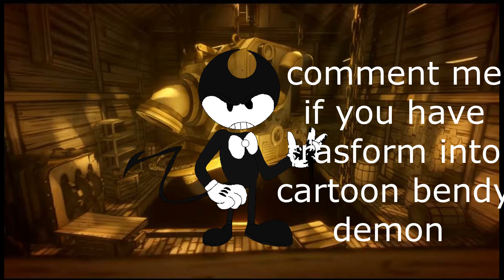bendy cartoon demon spell trasformation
i made this spell so you become bendy is a trasformation into cartoon bendy demon spell
it might take time before you become him